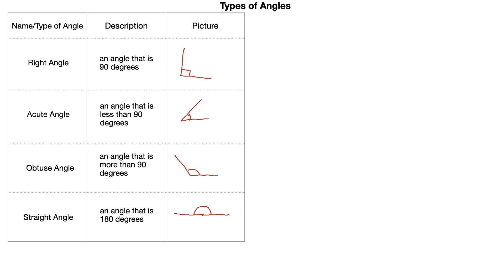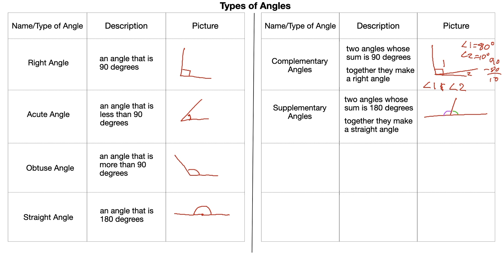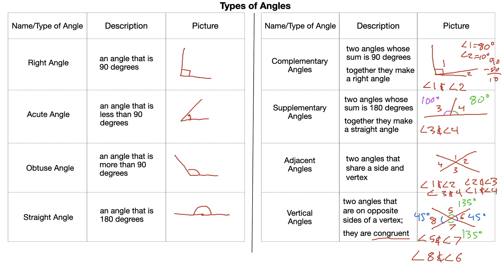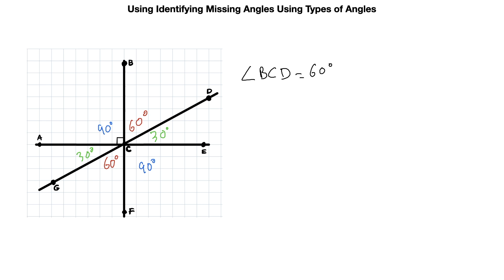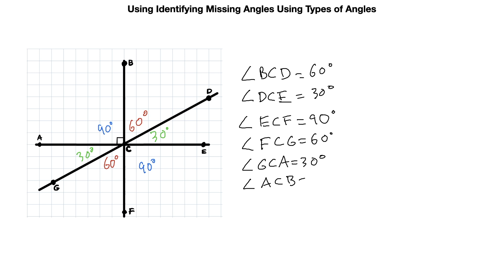Angles - Naming Angles, Types of Angles and Angle Pairs, Calculating Missing Angle Measurements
0:00 Intro
1:12 Naming Angles
3:57 Types of Angles (right, acute, obtuse, straight)
4:46 Types of Angle Pairs ( complementary, supplementary, adjacent, vertical)
9:01 Example of using Angle Pairs to calculate missing angle measurements

Review video covering the basics of naming or identifying angles using points and a vertex, the main different types of angles and angle pairs and finally how to use all that information to calculate missing angle measurements in bigger diagrams with multiple angles.